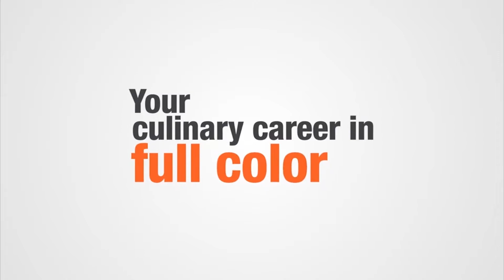Fried Chicken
Tired of the same old fried chicken? Here are some fresh takes on this dining staple.